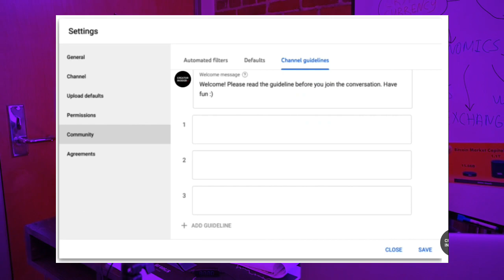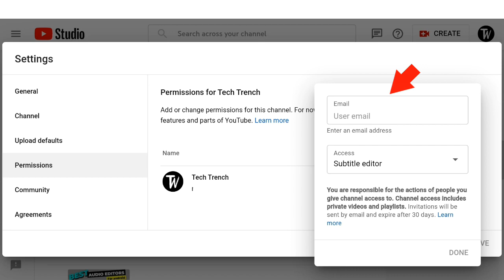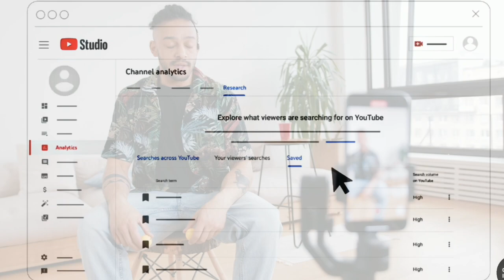YouTube New Features Update 2022 (Good News for ALL YOUTUBERS) | Latest YouTube updates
YouTube New Features Update 2022